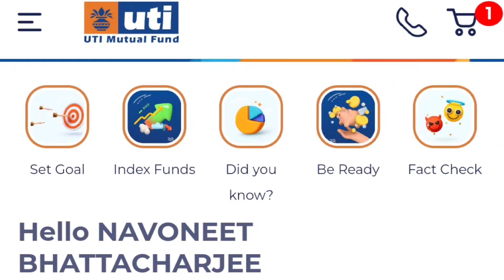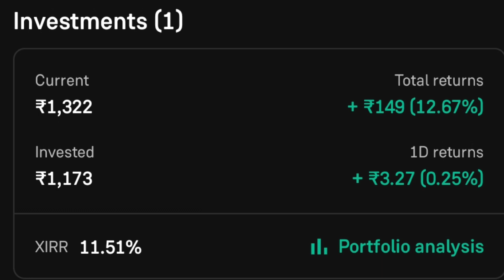UTI Nifty 50 Index Mutual Fund January Portfolio 💥 | Nippon India B&E Sensex Direct Growth Plan 2024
UTI Nifty 50 Index Mutual Fund January Portfolio 💥 | Nippon India B&E Sensex Direct Growth Plan 2024 Mutual fund | @niveditabhattacharjee3036

Quaries Solved :-